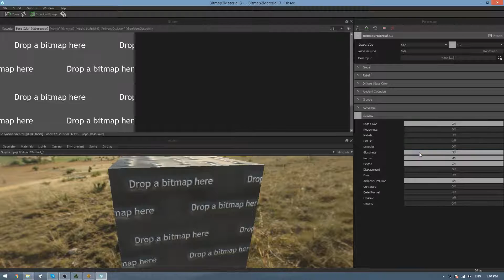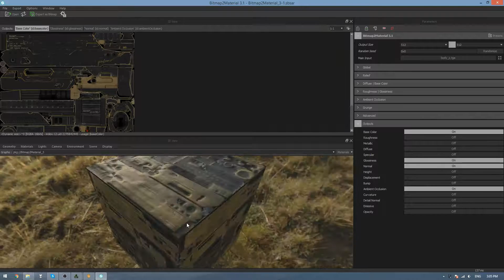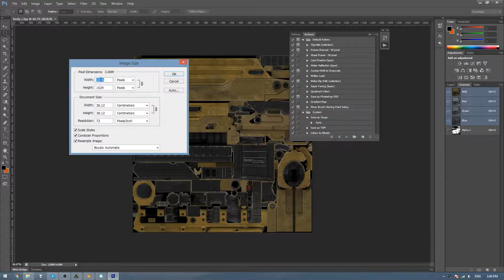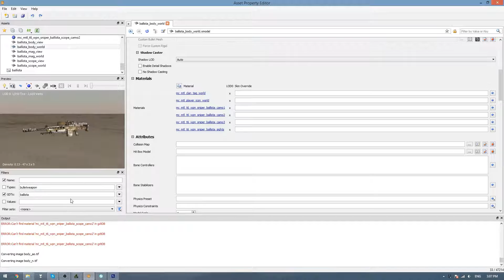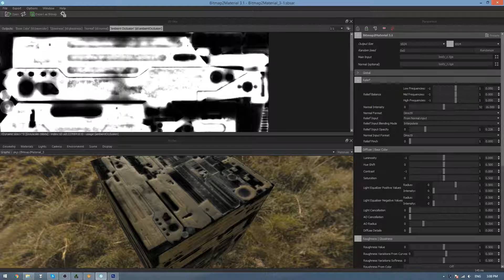[BO3] Weapon Porting Episode 2.5: Creating PBR Maps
In this part I go through how I make my gloss maps, normal maps and ambient occlusion maps in case I don't like how the ripped textures came out or if the weapon I'm porting doesn't have those textures.